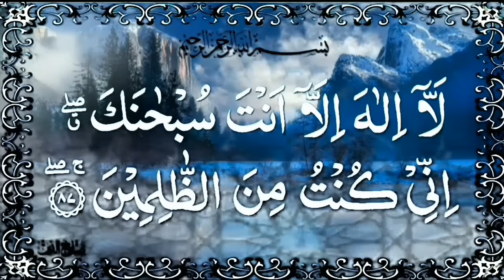খুব সমস্যায় আছেন? মনে অনেক আশা? আল্লাহর গায়েবি সাহায্য দরকার? খতমে ইউনুস শুনুন অথবা পড়ুন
খুব সমস্যায় আছেন? মনে অনেক আশা? আল্লাহর গায়েবি সাহায্য দরকার? খতমে ইউনুস শুনুন অথবা পড়ুন, দেখুন আল্লাহ কি করেন, সাথে সাথেই ফল পাবেন, তবে একবারও যেনো মিস না হয়,পুরা খতম শুরু থেকে শেষ পর্যন্ত শুনুন অথবা পড়ুন

মানুষের জন্য দোয়া ইউনুস-এর ফজিলত ও গুরুত্ব অনেক বেশি। এ দোয়ার সঠিক আমলে মানুষ দুনিয়ায় যাবতীয় বিপদ-আপদ থেকে উপকার পায়। হাদিসে দোয়া ইউনুস-এর ফজিলত ও উপকারিতা তুলে ধরা হয়েছে। আবার সমাজেও 'দোয়া ইউনুস' পড়ার কিংবা খতম করার প্রচলন রয়েছে।

দোয়া ইউনুস-এর পরিচয়

আল্লাহর পয়গাম্বর হজরত ইউনুস আলাইহিস সালাম দেশ ত্যাগ করে চলে যাওয়ার সময় নদীতে ঝাঁপ দিলে তিনি মাছের পেটে বন্দি হন। এ অবস্থায় বিপদে পড়ে তিনি মহান আল্লাহর কাছে যে দোয়া পড়েন আর সে দোয়ার বরকতে আল্লাহ তাকে মহাবিপদ থেকে উদ্ধার করেছিলেন, তাই দোয়া ইউনুছ। আর তাহলো-

 لَا إِلَـٰهَ إِلَّا أَنتَ سُبْحَانَكَ إِنِّي كُنتُ مِنَ الظَّالِمِينَ

উচ্চারণ : লা ইলাহা ইল্লা আংতা, সুবহানাকা ইন্নি কুংতু মিনাজ জ্বালিমিন।'

অর্থ : 'তুমি ব্যতীত সত্য কোনো উপাস্য নেই; তুমি পুতঃপবিত্র, নিশ্চয় আমি জালিমদের দলভুক্ত।'

দোয়া ইউনুস-এর উপকারিতা

- আল্লাহ তাআলা মুমিন মুসলমানের জন্য সে ঘটনা ও এ ফজিলতপূর্ণ দোয়াটি তুলে ধরে বলেন-